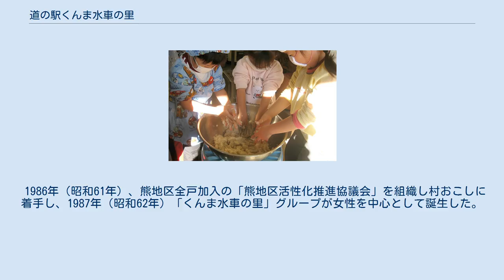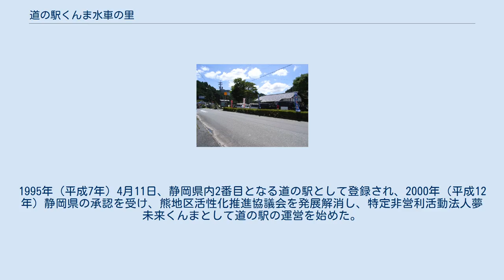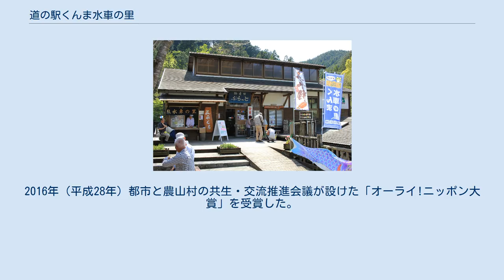道の駅くんま水車の里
道の駅くんま水車の里（みちのえき くんますいしゃのさと）は、静岡県浜松市天竜区熊にある静岡県道9号天竜東栄線の道の駅である。
 1988年（昭和63年）、村おこしとして「くんま水車の里」が竣工され、1995年（平成7年）4月11日、静岡県内で2番目に道の駅として登録された。
なお「くんま」とは、当地区名「熊（くま）」の現地での読み方である。
 1986年（昭和61年）、熊地区全戸加入の「熊地区活性化推進協議会」を組織し村おこしに着手し、1987年（昭和62年）「くんま水車の里」グループが女性を中心として誕生した。
1988年（昭和63年）そばを中心とした農作物の加工・販売・体験の施設を設備し、地域の活性化に取組み、そのような活動が評価され、1989年（平成元年）度、農林水産祭（村づくり部門）において天皇杯を受賞した。
1995年（平成7年）4月11日、静岡県内2番目となる道の駅として登録され、2000年（平成12年）静岡県の承認を受け、熊地区活性化推進協議会を発展解消し、特定非営利活動法人夢未来くんまとして道の駅の運営を始めた。
道の駅くんま水車の里では、道の駅を中心として地域活性化に取り組んでおり、2012年（平成24年）特定非営利活動法人夢未来くんまが全国の地方新聞社と共同通信社が設けた「第2回地域再生大賞」を受賞し、2013年（平成25年）静岡県が設けた「ふじのくに美しく品格のある邑顕彰状」を受賞。
2016年（平成28年）都市と農山村の共生・交流推進会議が設けた「オーライ!ニッポン大賞」を受賞した。